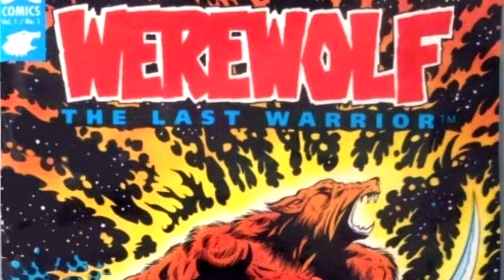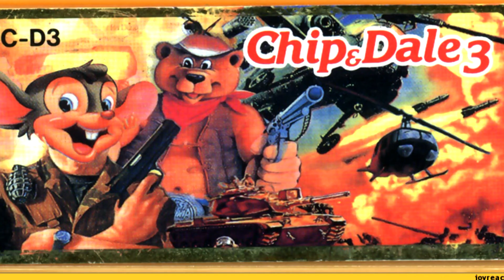Кто создал ЧИП и ДЭЙЛ 3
Возможные причины появления Чип и Дэйл 3 на Дэнди!